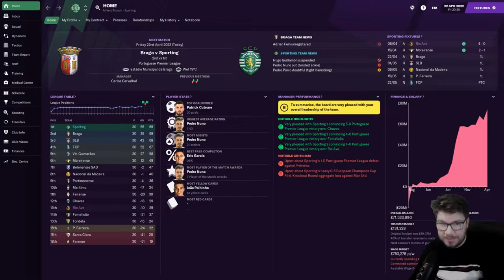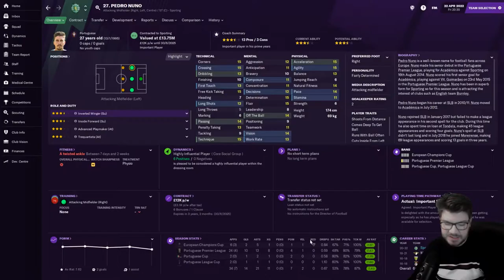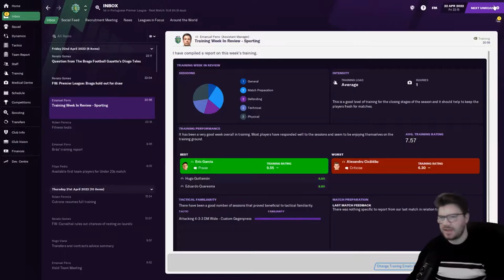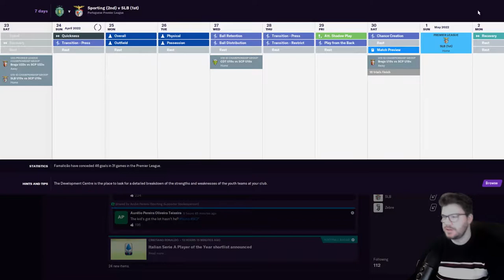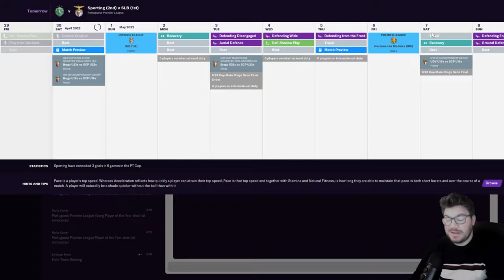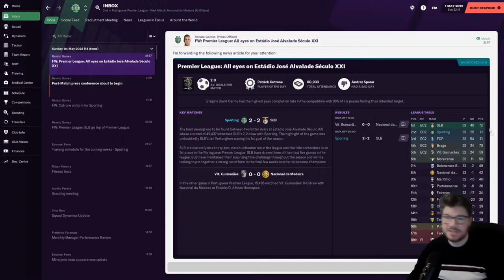Football Manager 2021 - Matching Mourinho - #20 - This Game Hates Me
Welcome to my Football Manager 2021 Glory Hunter series, as I look to emulate the outstanding managerial achievements of Jose Mourinho.

It's the biggest episode of the series so far. The top four are separated by 1 point and we take on Braga away before hosting unbeaten Benfica...it may all come down to this!